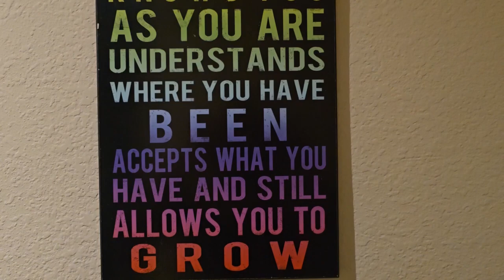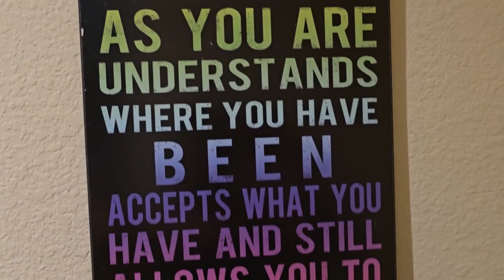FINALLY TRAVELING TO MY MOTHERLAND KENYA AFTER DECADES IN THE USA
Travelling vlogs
travelling vlogs youtube
travelling vlogs name
travelling vlogs
travelling vlog channel name
travelling vlog songs
travelling vloggers
travelling vlog logo
travelling desi vlogs
imran travelling vlogs
types of travel vlogs
benefits of travel vlogging
travel vloggers youtube
travelling australia blog
travelling alone blog
travelling abroad video
travelling artist blog
travelling a2 video
what is travel vlogging
travel vlogs youtube
travelling blind blog
travel background video
travelling bookbinder blog
travelling bali blog
travelling bus videos
travel blue video
best travel vlogs
travelling video british council
how to vlog travel
captions for travelling video
travelling video call
travelling car video
travelling canada blog
travel couple blog
is travel vlogging worth it
travelling video download
travelling video definition
travel blog examples
travel video equipment
travel editing video
travelling egypt blog
travelling video esl
travelling elementary video
travelling experience video
travelling food vloggers
travelling family blog
travelling foodies blog
travel food blog
travelling video for kids
travelling video for students
things required for travel vlogging
travel vlog family
travel video games
travelling video game truck
travelling goa blog
travelling blog ideas
travelling blog in hindi
travel india blog
travelling italy blog
video travelling in a car
travelling video in english
travelling islcollective video
video travelling in the future
travelling japan blog
vlog travel jogja
travelling jo blog
travel vlogging jobs
travelling blog logo
travel lifestyle blog
travel location video
travelling video lesson
list of travel vloggers
traveling video music
travel video maker
travelling merchant video games
travelling making video
travelling video method
video travelling montataire
roissypole travels vlogs messina
travel blog names
travel nurse blog
what is travel vlogger
travelling blog post
travelling blog picture
travelling video photo
travelling prime video
travelling penguin blog
travelling places video
travel blog quotes
travel vlog quotes
travelling video road
travel vlog reddit
travelling video status download
travelling video songs
travelling video short
travelin soldier video
travel blog tips
travelling thailand blog
travelling train videos
travelling tripper video
travel transition video
travelling vietnam blog
travelling vegan blog
travelling vocabulary video
travelling blog website
travelling wilburys videos
travelling wilburys videos youtube
travelling video with tasks
travelling video worksheet
how to travel vlog
how to start a travel vlog on youtube
how to become a travel vlogger on youtube
best travel vloggers on youtube
travelling youtube
travel blog youtube
how much do youtube travel vloggers make
youtube best travel vlogs
travel vlog youtube banner
travel vlog youtube channel name ideas
travel vlog youtube channel name
travel vlog youtube channels
best travel vlog youtube channels
travel vlog keywords for youtube channel
travel vlog youtube description
travel vlog youtube earnings
best food travel vloggers on youtube
travel vlog description for youtube
travel vlog hashtags for youtube
travel vlog keywords for youtube
travel vlog captions for youtube
most popular travel vloggers on youtube
travel vlog hashtags youtube
travel vlogs on youtube
travel vloggers on youtube
travel vloggers on youtube india
best travel vloggers on youtube 2023
indian travel vloggers on youtube
best travel vloggers on youtube reddit
female travel vloggers on youtube
travel vlogging influencers on youtube
black travel vloggers on youtube
british travel vloggers on youtube